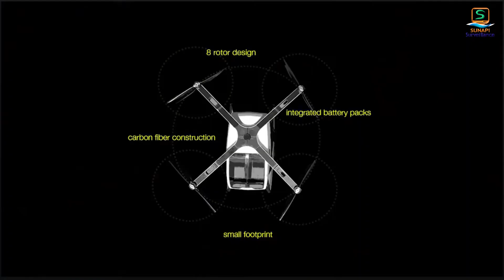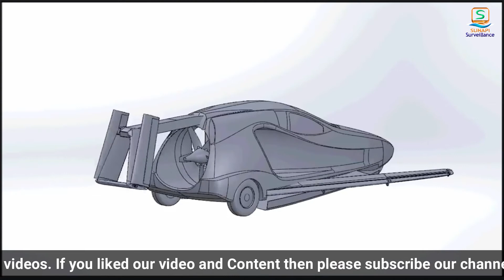Best Personal Aircraft - Passenger Drones and Flying Cars ▶️ 2020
Here is a second list of our favorite Personal Aircrafts, Human Flying Machines, Flying Cars and Autonomous Aerial Vehicles (AAV). Some of these are already in the market but some are still prototypes.
Watch some amazing short movies from shortMovieDb.

BUY OUR FEATURED DRONES FROM AMAZON

1. Ehang GHOSTDRONE 2.0 Aerial with 4K Sports Camera

2. Ehang GHOSTDRONE 2.0 VR, Android Compatible

3. DJI Inspire 1 PRO Dual, 4K Camera Drone

Cora
Cora is a self-flying taxi developed by Kitty Hawk, a startup backed by Google’s co-founder and billionaire Larry Page. Cora is an all-electric 12-rotor plane-drone hybrid that can take off vertically like a drone, but then uses a propeller at the back to fly at up to 177km/hr for around 100km at a time. With three independent flight-computers, the plane can self-navigate even if one computer goes down, and in case things really go wrong, there is an emergency parachute to land it safely without using the fans.

SureFly
Manufactured by Workhorse Group, this personal hybrid helicopter is designed perfectly for safe and easy flight. Equipped with 8 independent motors each driving a single carbon fiber propeller, a backup battery power system, and a ballistic emergency parachute, the SureFly provides unparalleled safety for a personal aircraft. With curb weight of 500kg and maximum takeoff weight of 680kg this vehicle can carry a pilot and passenger or pilot and cargo and travel at 113km/h top speed. The electric motors are propelled by dual generators driven by a Gasoline Piston Engine. In the event the generator fails, the Dual Lithium Battery Packs with 7.5 kWh each, will be used for emergency 5 minutes landing. The final product will be able to fly autonomously or manually and targeted to be priced not more than 200,000 USD.

The Lilium Jet
While vertical take-off and landing is not new, a company called Lilium claims to have invented a completely new VTOL aircraft concept for the modern age. Meet the Lilium Jet, an all-electric VTOL jet with 300km range and 300km/h speed. The jet’s whole structure is made from custom built carbon fiber in order to make the jet light. It consists of a rigid winged body with 12 flaps each carrying three electric jet engines. At take-off, all flaps are tilted vertical, so that the engines can lift the aircraft and once airborne, the flaps gradually tilt into a horizontal position, leading the aircraft to accelerate. With a five-seater version in the pipeline, Lilium hopes it can become the Uber of the skies by 2025.

Vahana
Known for being a leader in manufacturing aerospace products, Airbus doesn’t want to be left behind in Flying Taxi race. Introducing Vahana, the Self-Piloted, electric Vertical Take-Off and Landing aircraft from A^3 by Airbus. It is envisioned being as a cost-comparable replacement for short-range urban transportation like cars or trains. With 8 propellers, 6 horse power motor output and 725kg maximum gross takeoff weight, the aircraft will be able to travel at a speed of 175km/h. The current model can carry 1 passenger but, by 2020 there will also be a 2 passengers model.

The Switchblade
This is a three wheel, street legal sport flying car that you can drive from your garage to a nearby local airport and fly it up to a height of 4km at a speed of 322km/h. With the help of a 190-horse power liquid cooled 1.6-litre V4 engine, at 129 km/h the car will “take-off naturally” once the wings are extended. In order to operate this bad boy, in the ground you will need either an automobile license or a motorcycle license and in the air you will need a private pilot license. It has wide cabin with side-by-side seating for two and room for over 100 pounds of luggage.

HONORABLE MENTIONS

Uber Elevate (UberAir)
Uber Elevate will use electric vertical takeoff and landing vehicles (evtols) to make commutes shorter, and cities cleaner. The reality of urban air transportation is closer than you think. In fact, Uber Elevate has already started exploring the barriers we’ll need to overcome to make vertical takeoff and landing (VTOL) a reality and bringing uberAIR to Dallas and Los Angeles by 2020.

Hello friends